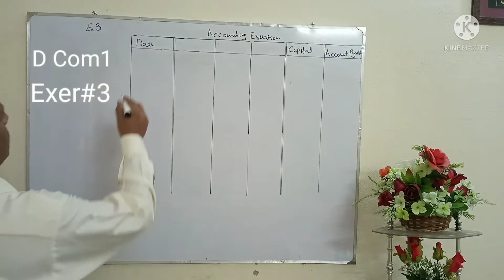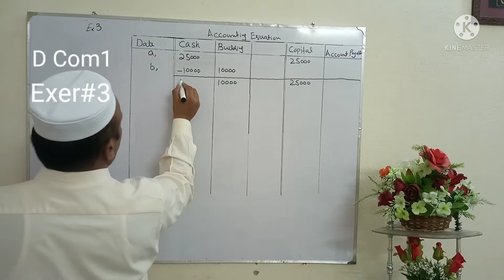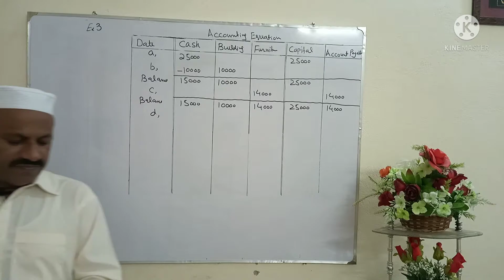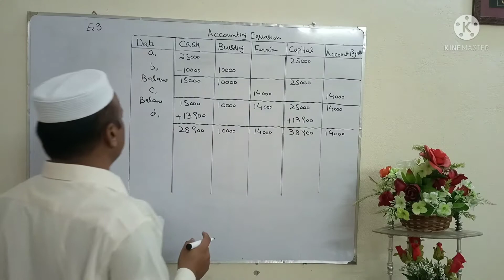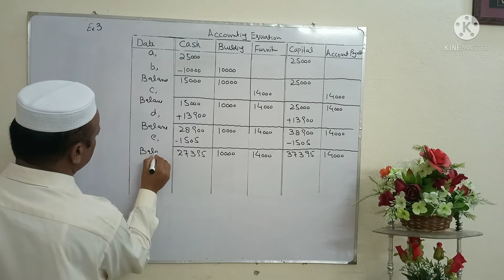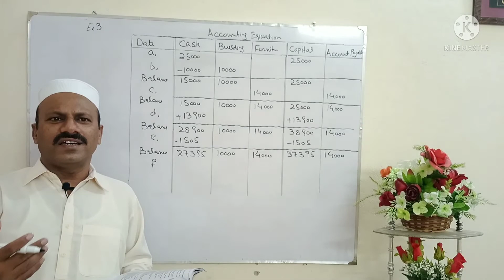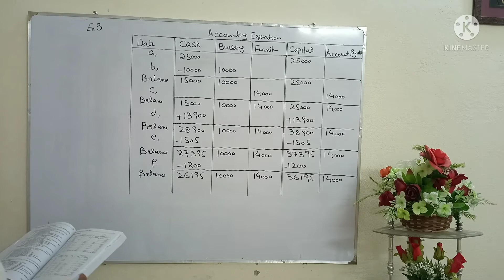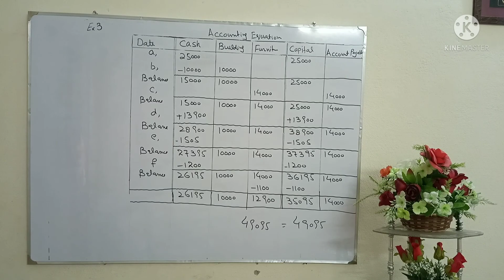D com 1, Exercise #3 of Accounting Equation,Gul Amir Malik Book, Solution by Prof Haqdar Ahmad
D com 1, Exercise #3 of Accounting Equation,Gul Amir Malik Book, Solution by Prof Haqdar Ahmad, YouTube id Haqdar Ahmad Official